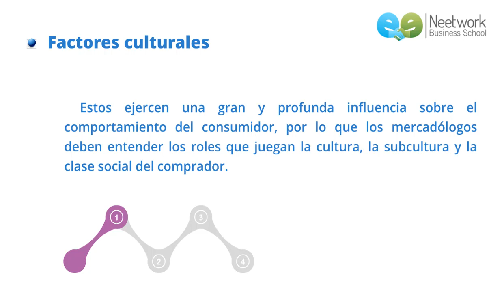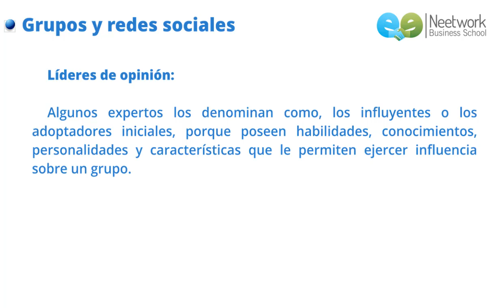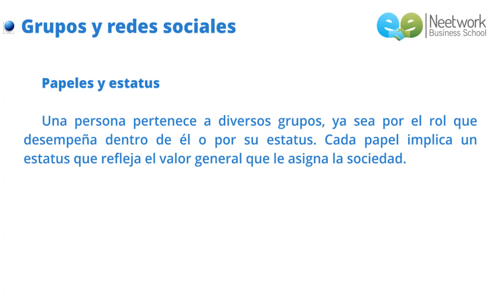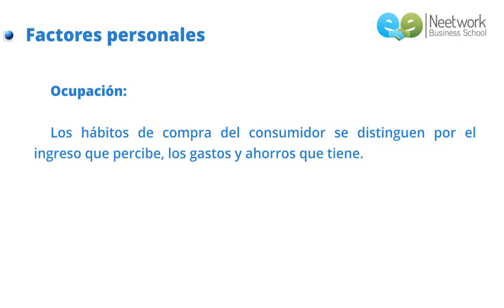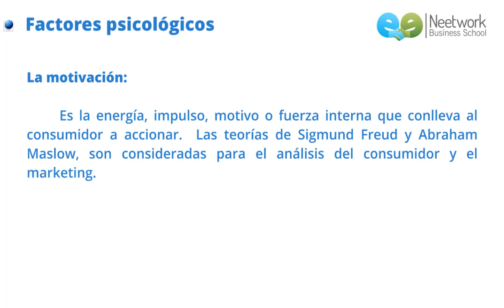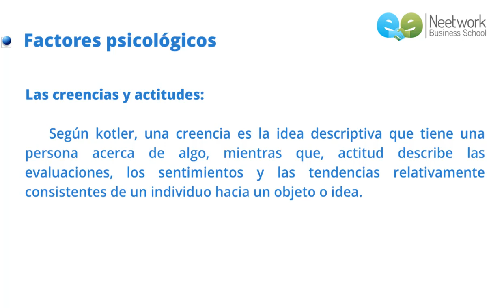CURSO DE MARKETING: VÍDEO 18, FACTORES QUE AFECTAN EL COMPORTAMIENTO DE LOS CONSUMIDORES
Vídeo basado en las ideas de Philip Kotler y Gary Armstrong. estudiaremos aquí cuales son los factores que afectan el comportamiento de los consumidores. Los factores culturales, definición de cultura y subcultura, además de la clase social de comprador. Y por último los factores personales y psicológicos.